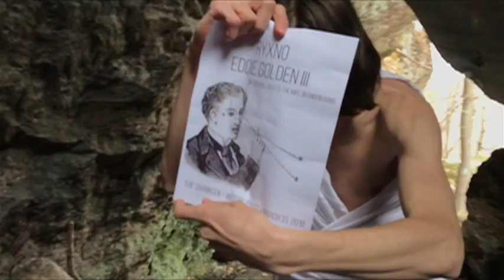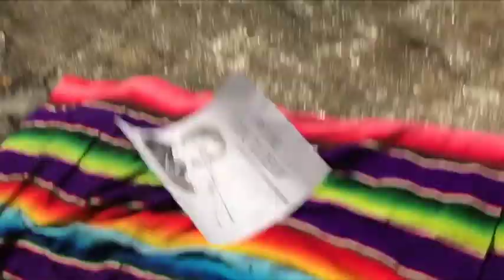RYXNO/EDDIE GOLDEN III Show Promo!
Live at the Shamrock in Waterbury, March 31st, 2018!